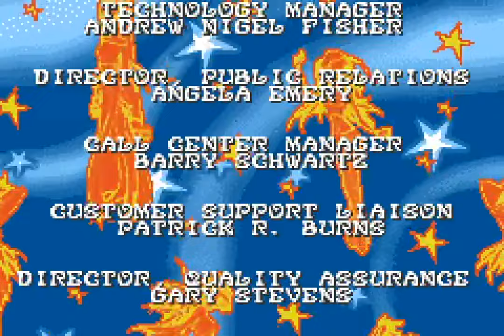Game Boy Advance Longplay [351] W.I.T.C.H. (EU)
Platformer by Climax Studios.

Follow a group of teenagers as they transform into magical girls and use elemental powers to fight a tyrant. There's also another magical girl somewhere who is sister of tyrant. Somewhere, there's a rebel dude, a snek, and a smelly frog-person...person. Said teenagers are the acronyms for the title of series.

Gameplay involves controlling the Guardians (and Caleb). Lots of switching involved to get through a few puzzles.

This longplay mashes jump button to get to the end while spamming character swap because magic needs refilling! Taranee and Will are used the most because their attacks are better. Some Hay Lin is used.

Hay Lin is the best Guardian. Just sayin'